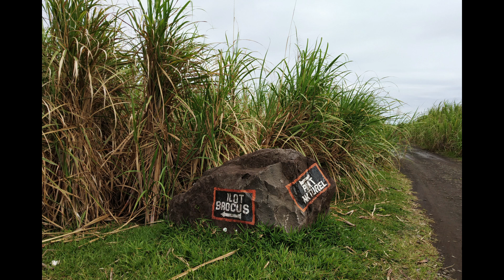MAURITIUS#BEAUTY AT IT'S BEST#SCENIC ISLAND#PICTURESQUE ISLAND#IIe MAURICE#BELLE IIe MAURICE#PART-2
Mauritius is a beautiful island on the Indian Ocean gifted with enormous nature's wealth. It is a multilingual and multi-cultured country that stands as an example for "UNITY IN DIVERSITY". The beauty of the nature is best felt on this land with its exotic beaches, alluring flowers and shady tress that gives the feel of tranquility. May you find an inner peace that quiets all the noises of the world once you step into this island. Here is the Part-2 video for your view.